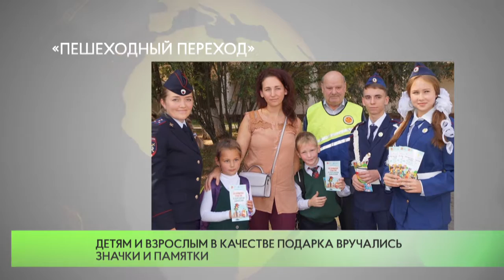«Пешеходный переход»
В Одинцово прошёл профилактический рейд «Пешеходный переход».
Сотрудники Одинцовской Госавтоинспекции провели профилактический рейд «Пешеходный переход» на улице Чикина. В мероприятии принимали активное участие юные инспекторы движения из Одинцовской гимназии №14, территориальное Управление образования и Всероссийское общество автомобилистов Одинцовского городского округа. Основной целью рейда было предупреждение дорожно-транспортных происшествий.